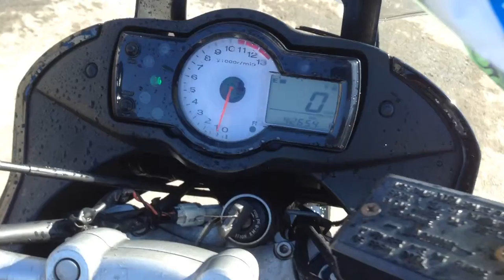B6612 KAWASAKI VERSYS 650